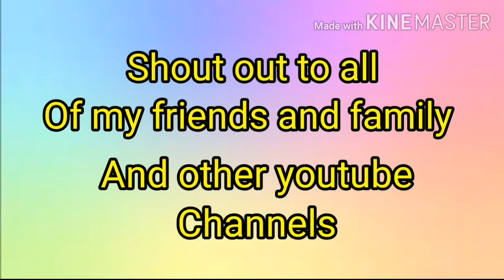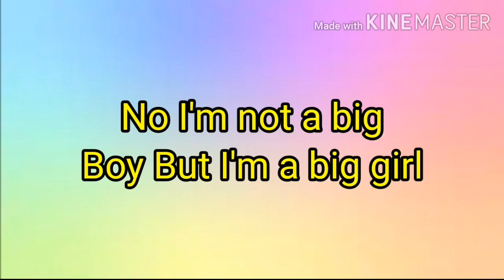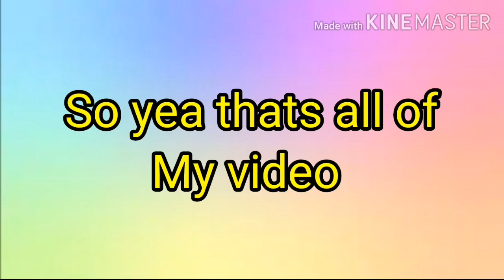100 Subscribers special And QNA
Roblox user PokeAEp